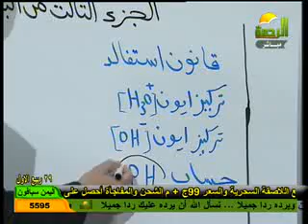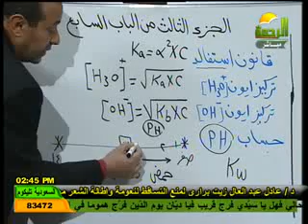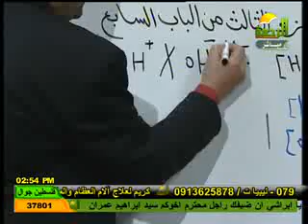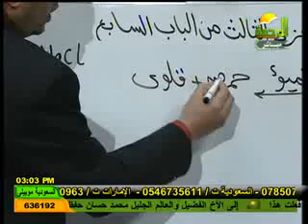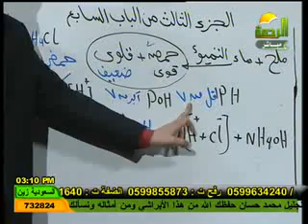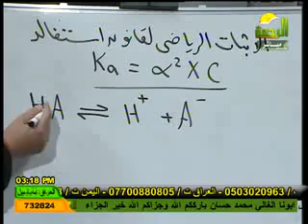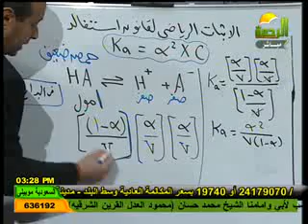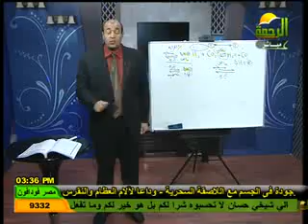الكيمياء الجزء الثالث من الباب السابع 21-9-2012